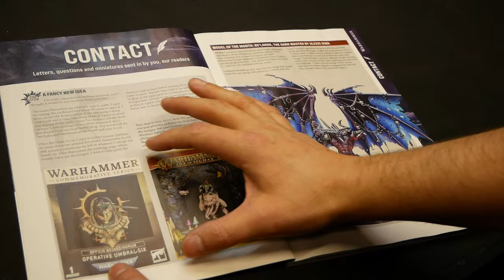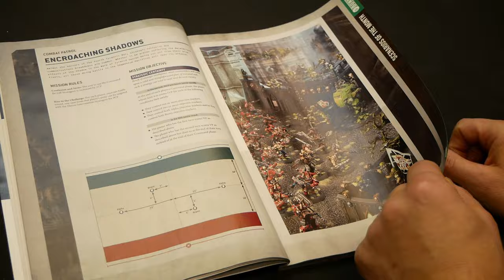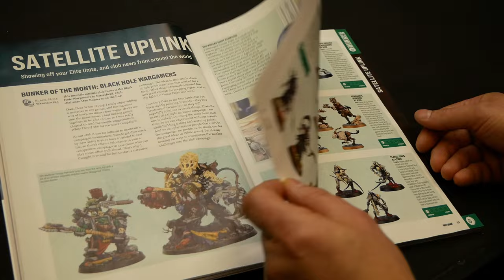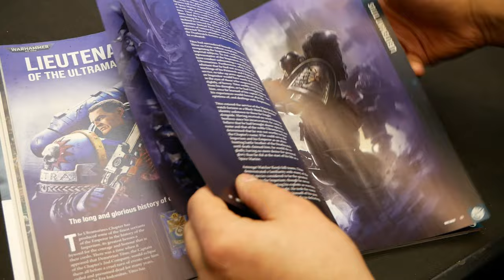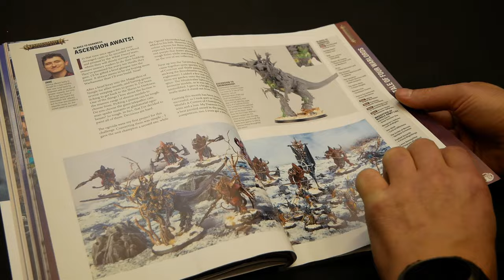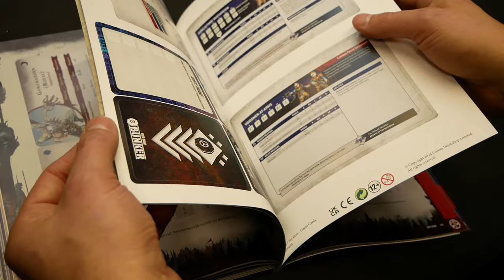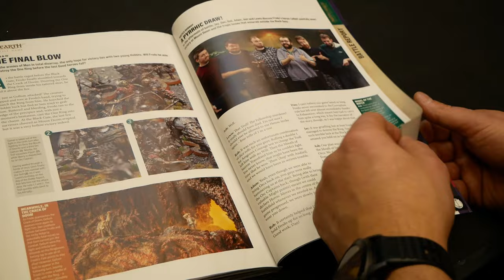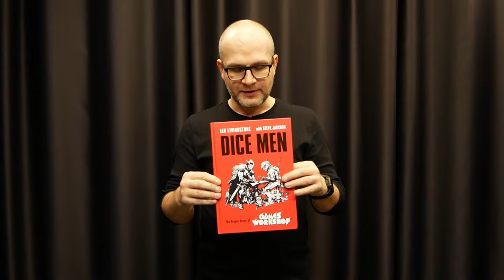Przegląd magazynu White Dwarf 498